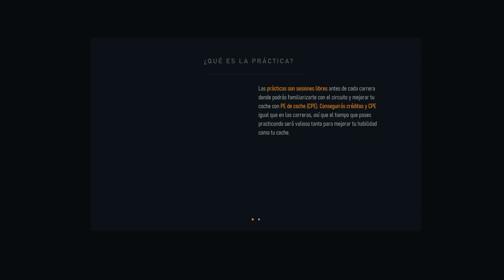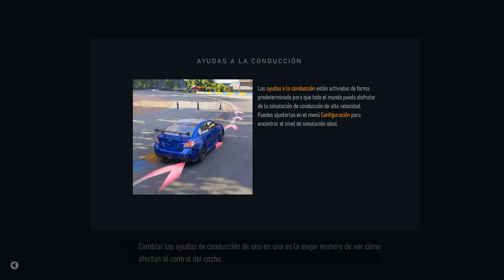Análisis de Forza Motorsport en español | El retorno de un grande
TABLAS DE CONTENIDOS:
0:00 Introducción